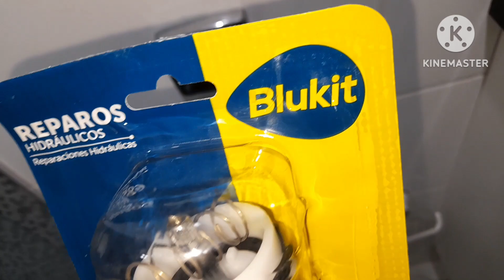COMO TROCAR REPARO DE VALVULA DE DESCARGA HIDRA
como trocar reparo de válvula de descarga Hydra... Neste vídeo vou mostrar como fiz para trocar o reparo da descarga aqui de casa, pois estava quebrado ...acompanha o vídeo até o final pois tem dicas especiais Neste vídeo... se gostar não deixe de se inscrever no canal ,Deixa aquele like, Ative o Sininho das notificações E compartilhe este vídeo